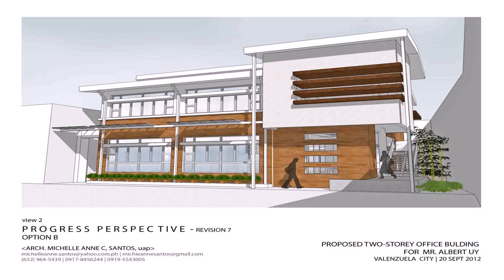2 Storey House Designs Floor Plans Philippines - Gif Maker DaddyGif.com (see description)